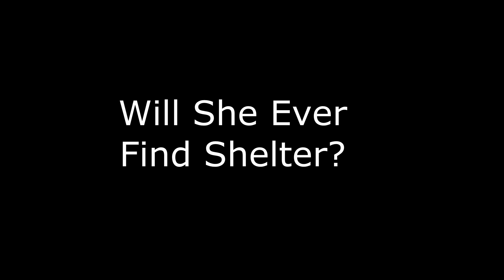GTA V - Sad Hooker Walks Through The Rain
This is just a silly, short video I did to test the render settings and upload results of Youtube.